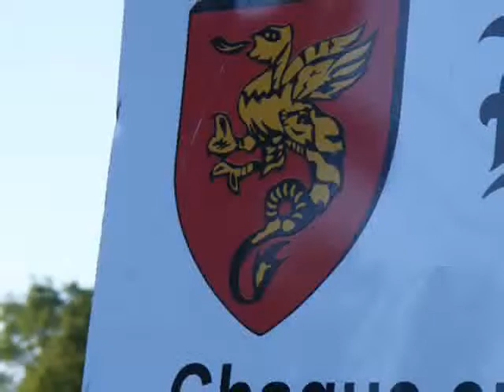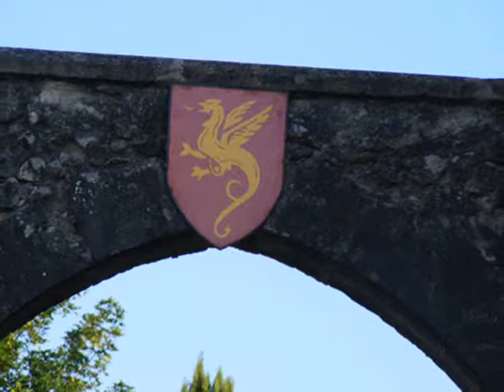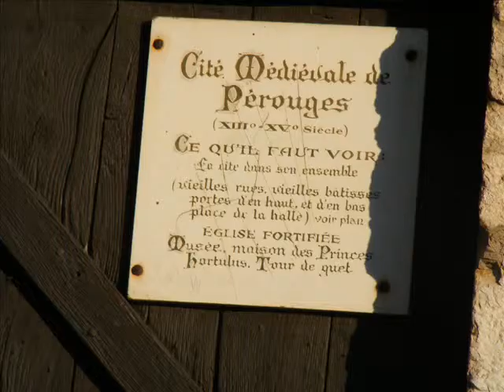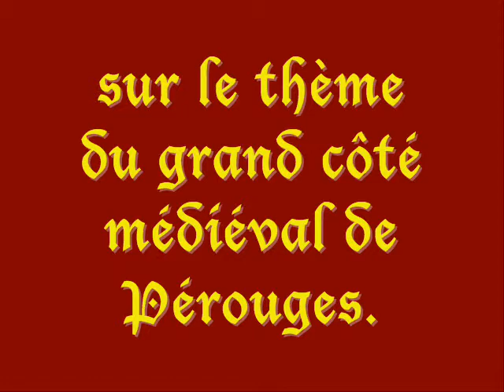AGE OF EMPIRE II & Pérouges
Maintenant, afin de reprendre pour l'instant les petites vidéos de ma "belle création", j'ai le grand plaisir de vous présenter une parodie musicale sur le thème des cités médiévales (villes, villages...), avec encore, une autre musique d'AGE OF EMPIRE II (the Bovinian Dervative). Le village présenté s'appelle Pérouges, c'est une commune située dans le département de l'Ain (01).
Ce village médiéval comporte plusieurs restaurents, des remparts et une église (...)